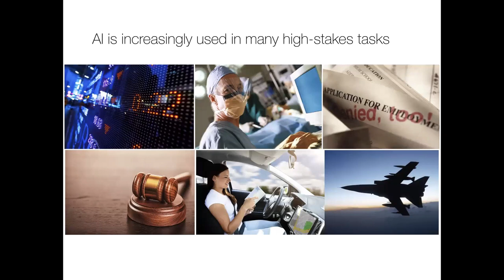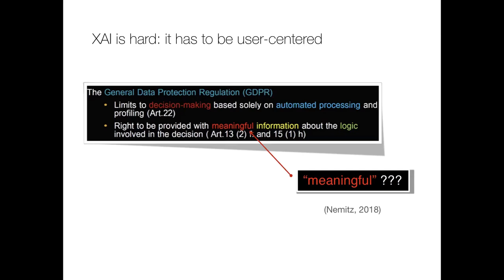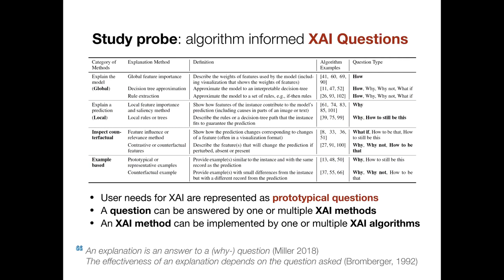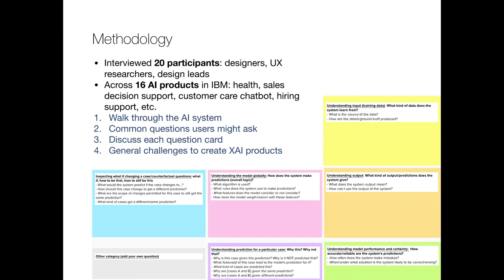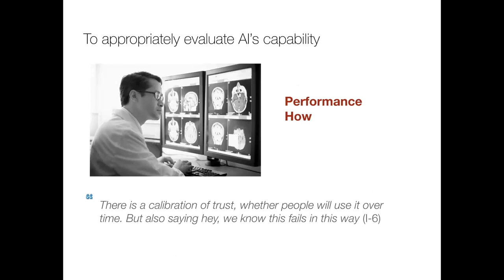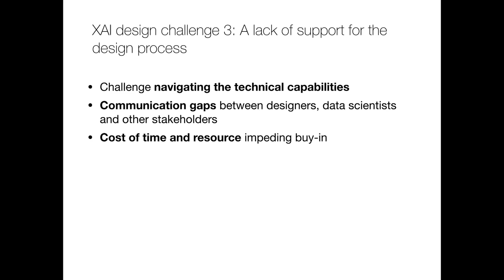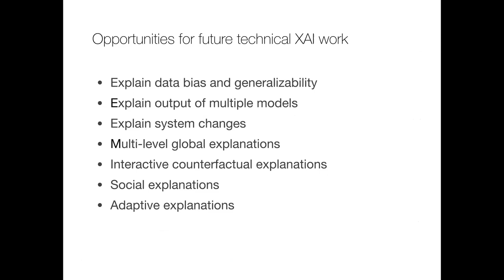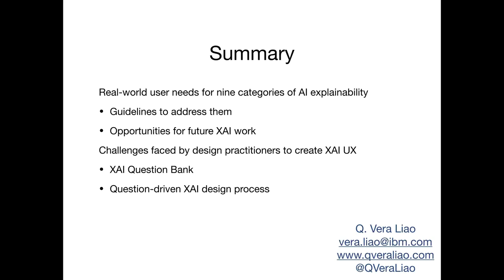Questioning the AI: Informing Design Practices for Explainable AI User Experiences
Q. Vera Liao, Daniel Gruen, Sarah Miller

Session: AI/ML & seeing through the black box

Abstract
A surge of interest in explainable AI (XAI) has led to a vast collection of algorithmic work on the topic. While many recognize the necessity to incorporate explainability features in AI systems, how to address real-world user needs for understanding AI remains an open question. By interviewing 20 UX and design practitioners working on various AI products, we seek to identify gaps between the current XAI algorithmic work and practices to create explainable AI products. To do so, we develop an algorithm-informed XAI question bank in which user needs for explainability are represented as prototypical questions users might ask about the AI, and use it as a study probe. Our work contributes insights into the design space of XAI, informs efforts to support design practices in this space, and identifies opportunities for future XAI work. We also provide an extended XAI question bank and discuss how it can be used for creating user-centered XAI.